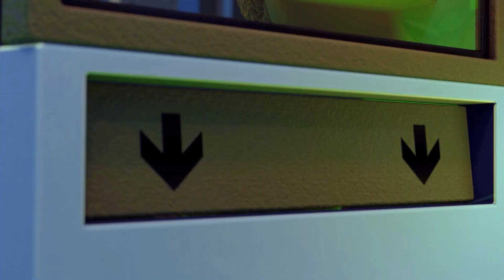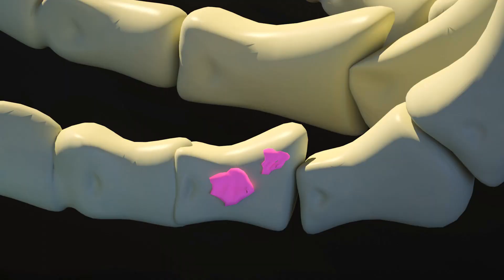Superheroes to the rescue | Who will win | Cartoon + Nursery Rhymes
🍀Hello everyone, you have landed on the most amazing channel for kids, turn on the video faster and stock up on popcorn

"Dolly and Friends - Canada" by ToyStarMedia is a 3D cartoon for kids.

Love to explore this wonderful world with your friends! There are so many interesting things to explore and discover here. Develop curiosity, learn new things about vehicles, animals, the natural world and more.

🍀The most interesting series right here:

🔥The Bees Go Buzzing Play Safe! It's Ok To Cry Baby John! Boo Boo Song 🤕 Good Habits Cartoon & Song
🔥Birthday Song | Who's At The Door? Monsters Under the Bed Cartoon | Nursery Rhymes and Kids Songs